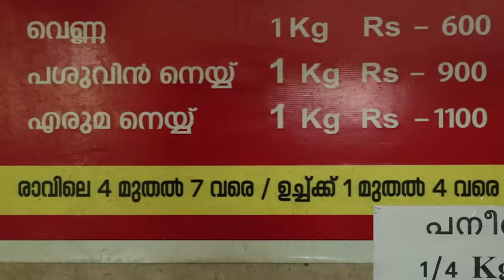Dairy Farm Success Story /First Vlog / പശു ഫാം എങ്ങിനെ വിജയിപ്പിക്കാം| 45 years + Experience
Farm Story's | Reveendra Dairy Farm | First Vlog |       R Sunil |
Dairy Farm | 45 + Year's of experience പശു ഫാം എങ്ങിനെ വിജയിപ്പിക്കാം | How to make a cow farm successful | Pasu Farm .